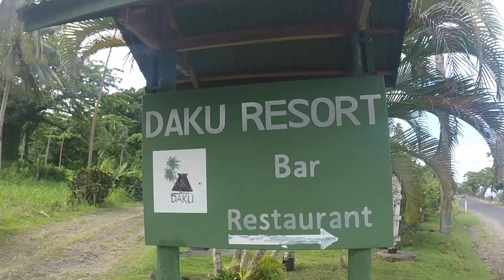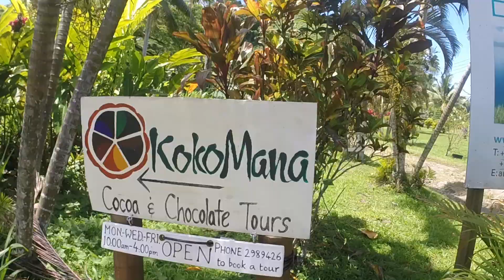Fiji Spider Hike!!!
This was one of my favorite days on the cruise!!! Join me Aaryn, and Rob as we explore Savusavu, Fiji! We explore a near by resort and then head off into the wilderness for a spider filled hike

Filmed on the GoPro3+